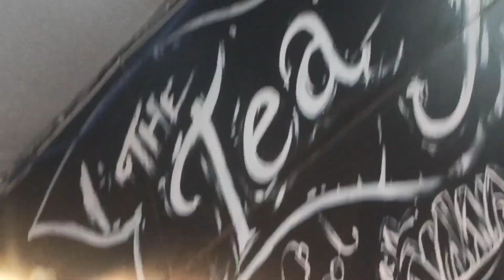vlog -63 Bhot time bad mile palak sa 😍😍 @Cheenahere 😌 jammu prade teafactory dost 😍😍